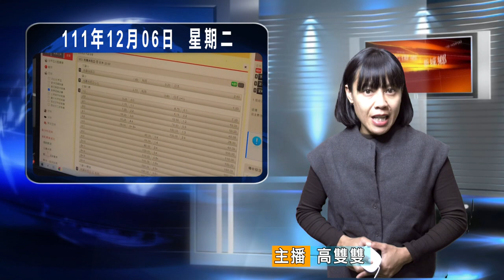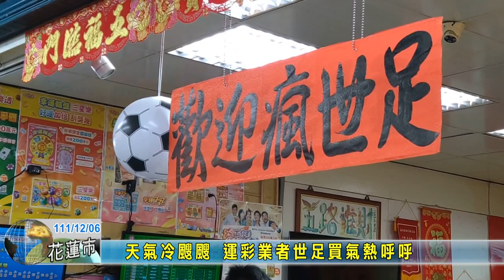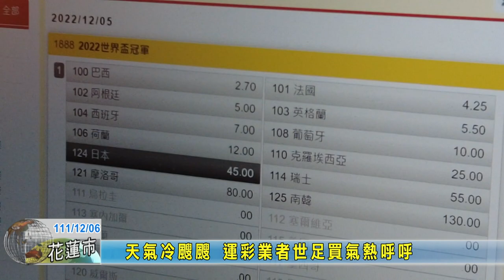20221206 03 天氣冷颼颼 運彩業者世足買氣熱呼呼